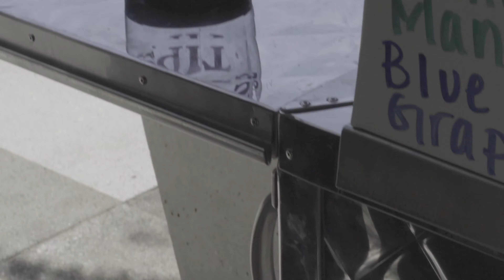Doley the Movie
Long live Doley until we meet again.
footage by Jacquez Jones